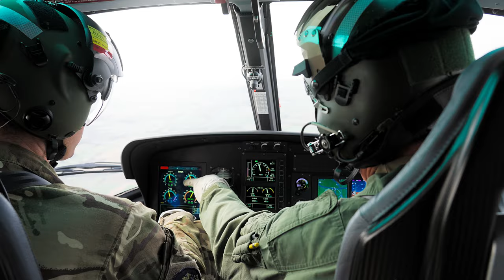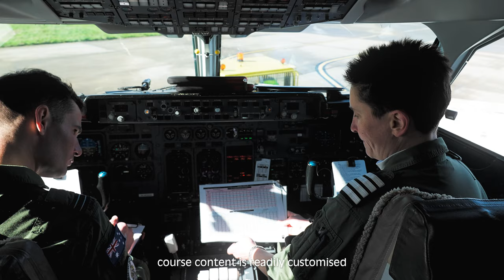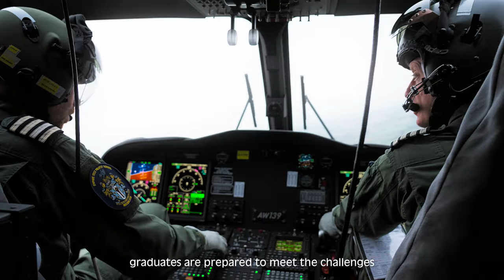ETPS test pilot school at 80 - Official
Aviacom's brand new production for QinetiQ's world-famous ETPS as it marks 80 years of training the world's finest test pilots.